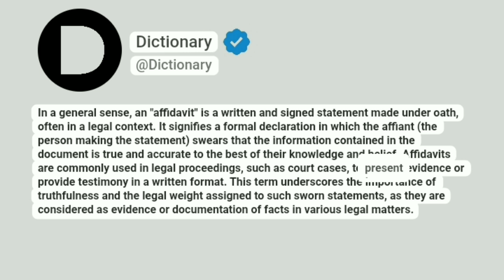Affidavit Meaning In English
In a general sense, an "affidavit" is a written and signed statement made under oath, often in a legal context. It signifies a formal declaration in which the affiant (the person making the statement) swears that the information contained in the document is true and accurate to the best of their knowledge and belief. Affidavits are commonly used in legal proceedings, such as court cases, to present evidence or provide testimony in a written format. This term underscores the importance of truthfulness and the legal weight assigned to such sworn statements, as they are considered as evidence or documentation of facts in various legal matters.